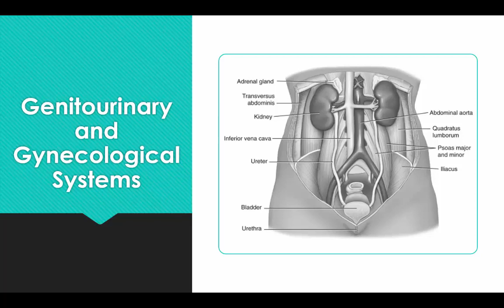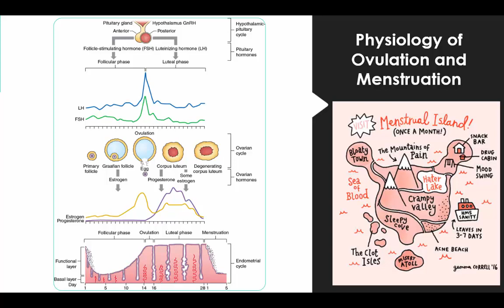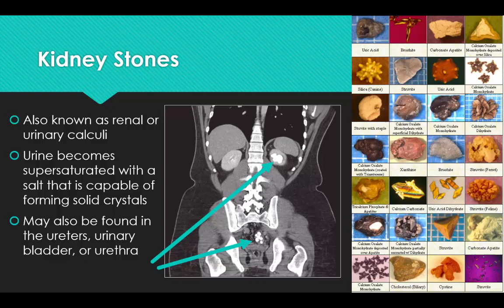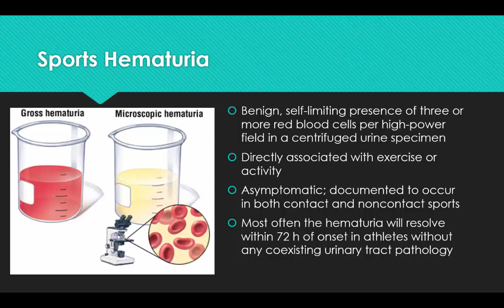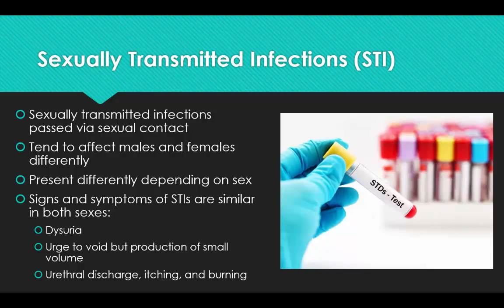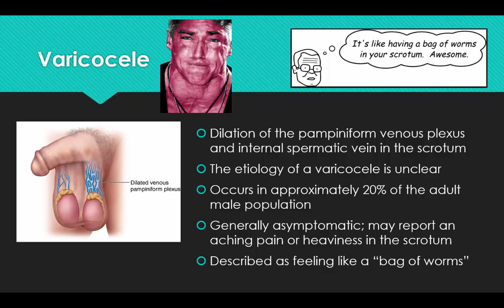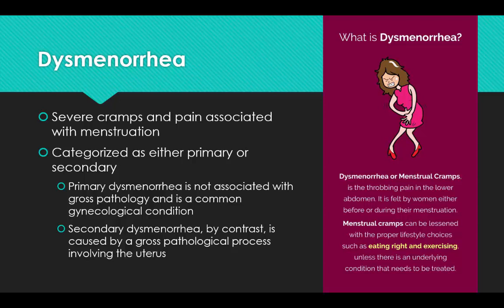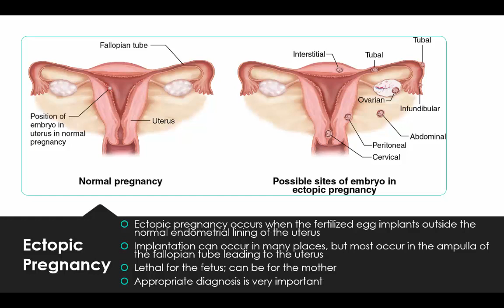Genitourinary and Gynecological Symptoms 11 13 2019